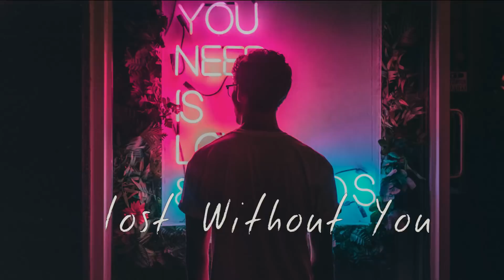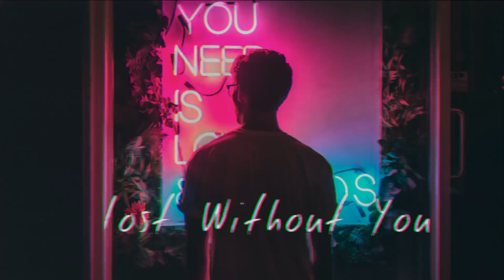(FREE) PARTYNEXTDOOR x Jhene Aiko/Trey Songz RnB Type Beat 2018 ''Lost Without You''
Hey what's up, This is a new Partynextdoor x Jhene Aiko smooth rnb  Type Beat Instrumental 2018 | - prod. Yonas-k x GIMI Productions (COLLAB)

THIS IS A FREE rnb instrumental for NON-PROFIT use ONLY, credit must be given to ''Yonas-K Beatz''
This beat will remain FREE for NON-PROFIT use WITH CREDIT to “Yonas-K Beatz” until it is purchased
EXCLUSIVELY, at which point it will be marked “SOLD”